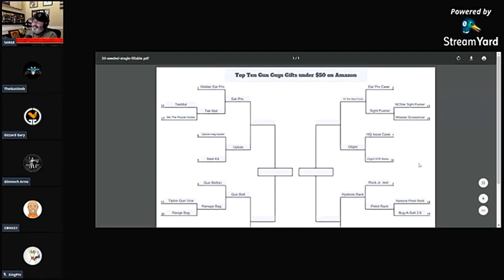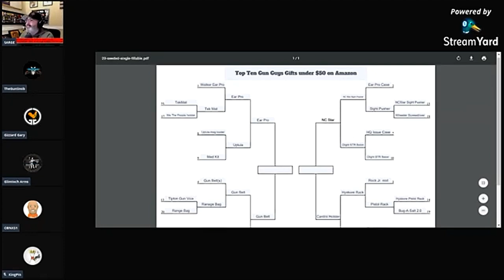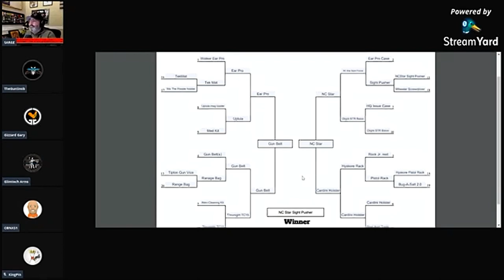Top Ten Gifts on Amazon for Under $50 for Gun Guys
*TOP TEN GIFTS FOR GUN GUYS ON AMAZON FOR UNDER $50 starts at the 16:23 mark*
All are still available before Christmas!
This is Sarge here at C4 Defense, today we're going to go through the best gifts for gun guys on Amazon for under $50.
#1: NC Star Sight Pusher
#2: Nexbelt gun belt
#3: Walker Razor Ear Pro
#4: Cardini OWB Holster
#5: Up-LULA Mag Loader
#6: Olight S1R Baton
#7: ThruNite TC15
#8: HYSKORE Pistol Rack
#9: Med Kit/IFAK

Range Videos and Mobile Streams:
GoPro Hero 6 Black
GoPro Hero 5 Session
GoPro Mic Adapter
Rode RodeLink wireless mic
Rode VideoMicro
Saramonic Smartmixer
FeiyuTech G6 Plus gimbal
Live Streams:
Logitech BRIO webcam
Logitech C930E Webcam
Webcam Articulating Mount
Blue Yeti microphone
Monoprice Premium headphones

Support (every little bit helps):
C4 Gear